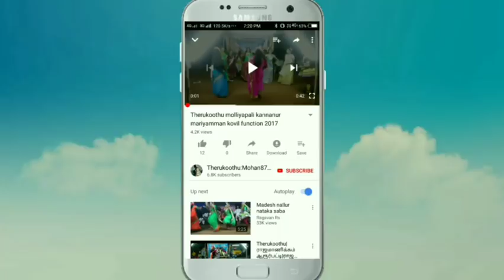Therukoothu-அபிமன்னன் சுந்தரியை காந்தர்வ திருமணம் செய்தாரா!!(காந்தர்வ திருமணம்💑 என்றால் என்ன!!??